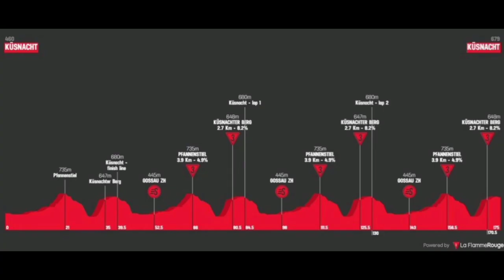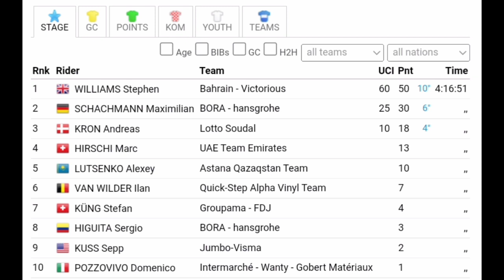Stephen Williams Wins | 2022 Tour de Suisse | Stage 1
Stephen Williams from Great Britain and team (TBV) is the first stage winner of the 2022 Tour de Suisse.

Williams was quoted saying "It's my first race in a month, so I didn't know what my condition would be like. Winning in such a group is incredible. It's not getting through yet. The last few years have been difficult for me at times. , but today I have my head in the clouds."

Classification

1 Stephen Williams TBV 4:16:41
2  Maximilian Schachmann BOH +4
3  Andreas Kron LTS +6
4  Marc Hirschi UAD +10
5  Alexey Lutsenko AST +10
6  Ilan Van Wilder QST +10
7  Stefan Kung GFC +10
8  Sergio Higuita BOH +10
9  Sepp Kuss TJV +10
10  Domenico Pozzovivo IWG +10

Music
1.
2. Splice app (GoPro)
3. Bloomer
4. Swallow

2022年冬季奥运会